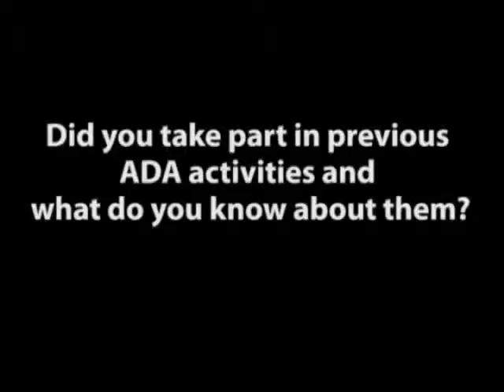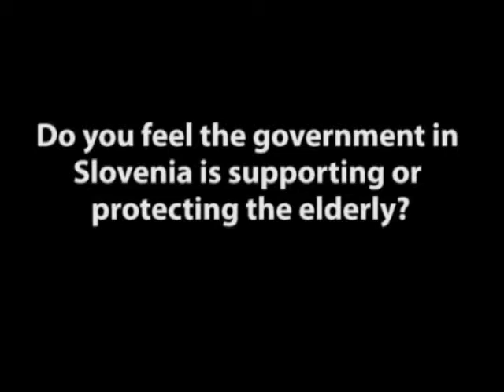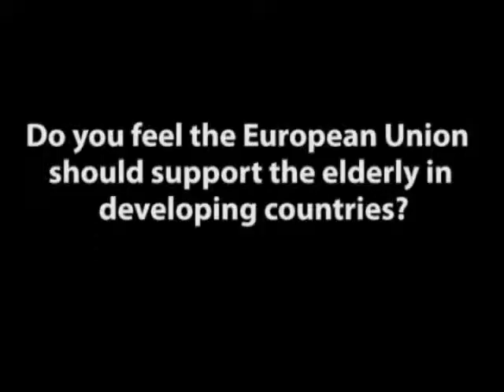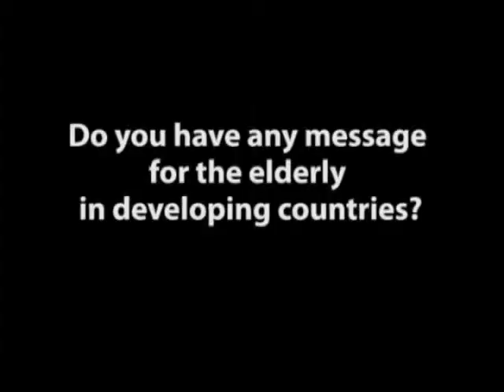Marija, 55, Slovenia talks to Josephine, Paul and Rhoda in Kenya (Slovenian with English subtitles)